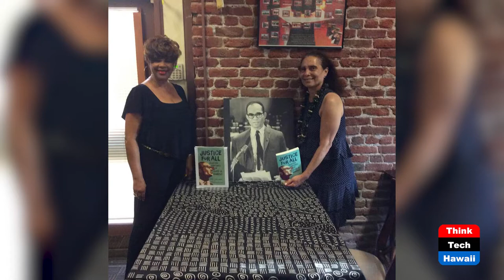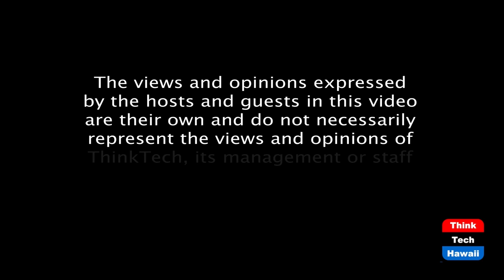Black Women Lawyers Speak Out (Sister Power)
The Power of Collatoration.  The host for this episode is Sharon Thomas Yarbrough.  The guests for this episode are Rachel James, Daphne E. Barbee-Wooten and Leslee Matthews.

Diversity in legal professions has long been a delicate issue-meaning it's hard and uncomfortable to talk about what real diversity entails.  It calls into focus the fact the fact that white men enjoy both racial and gender privilege in the legal industry.  This slows down the ability of organizations to create real change and leaves the burden on women and people of color to figure it our on their own.  In the legal field, a popular refrain parried at women and people of color is "you don't look like a lawyer."